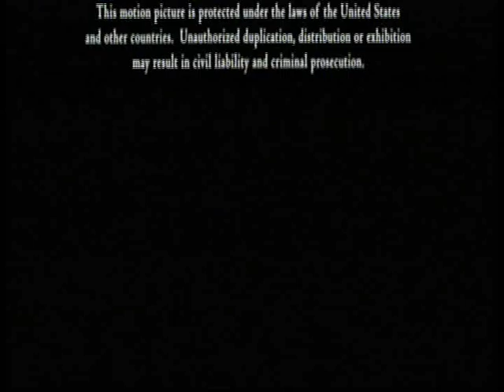Cinemax 2 fragment zapowiedzi z 19 czerwca 2006r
Cinemax 2 fragment zapowiedzi z nocy 19 czerwca 2006r